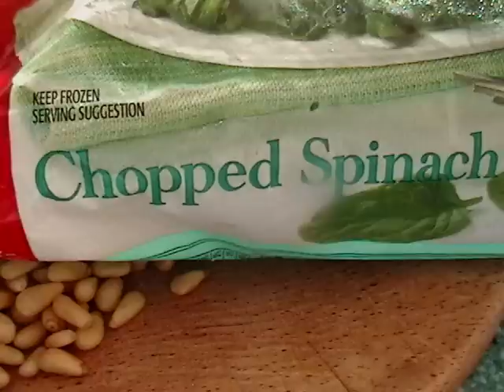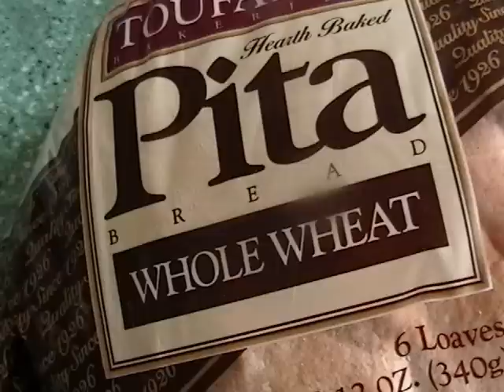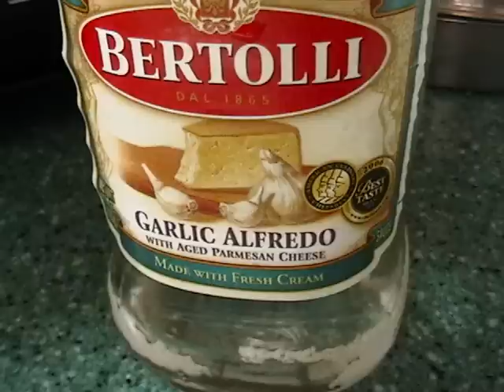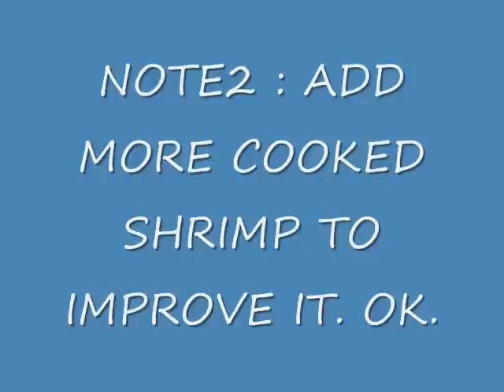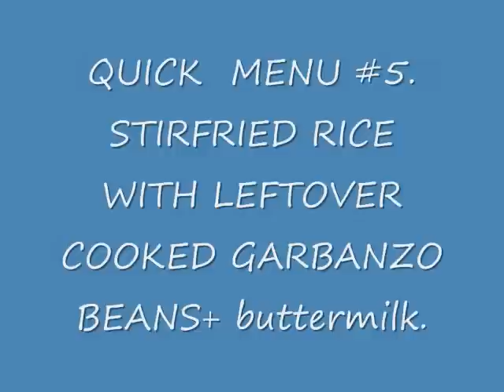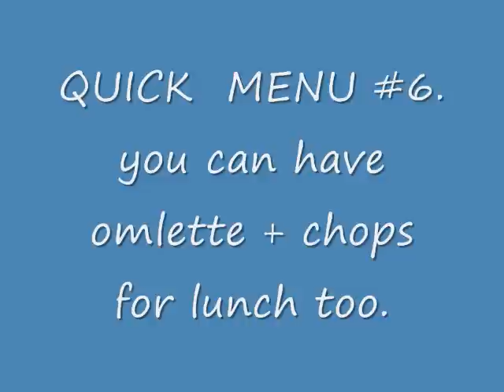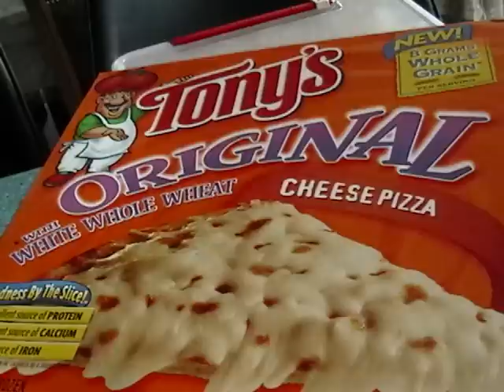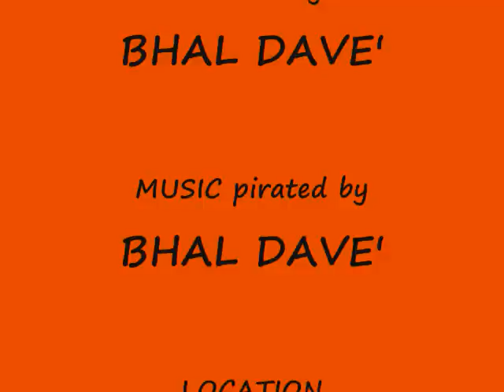229 QUICK LUNCH IDEAS FOR BUSY or RETIRED PEOPLE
QUICK LUNCH IDEAS FOR BUSY or RETIRED PEOPLE is  offered as today's menu by ONEMAN SHOW. SOME TIDBITS OF TIPS ON USING LEFTOVERS OR MINOR CHANGES.